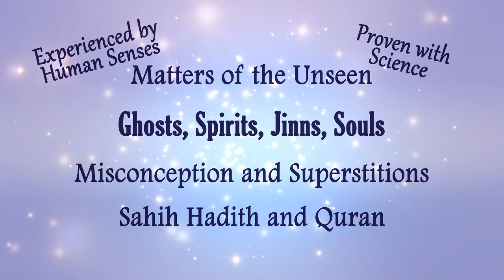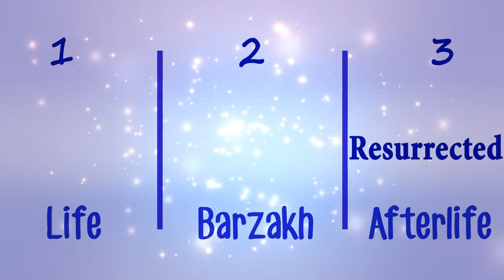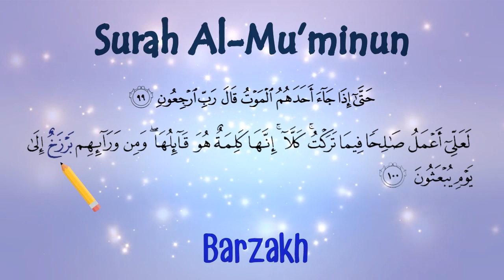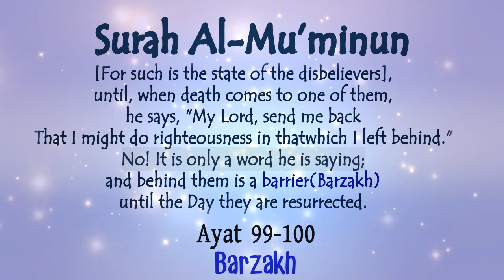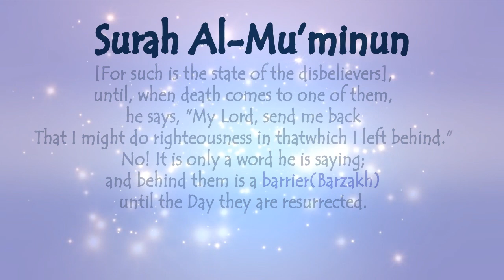Ghosts does not exist! What is Barzakh?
What is Barjakh? What is the status of Ghosts and Spirits in Islam.
We should  not believe in ghosts. Actually, ghosts or dead spirits never return back to us.
Ghosts, spirits, jinns, souls - these are the matters of the unseen. These are the matters, which can not be experienced by human senses or proven with science. In such matters, the only authentic source of knowledge are Sahih Hadiths of Muhammad(saw) and Quranic Revelations, and we must not rely on any other sources to avoid misconceptions & superstitions.
Some of us believe that, the soul of a deceased person may return in order to frighten us. Some also believes that, dead people can help us or harm us. But as Muslims, we believe that, when someone dies, his soul goes back to Allah (Subhanahu wa Ta'ala) and stays on a completely different dimension to us, known as Al-Barzakh, waiting for the final Judgement Day, when everyone will be resurrected altogether.
This life is nothing but a test and once a person dies, his test is over. So, there is no logical reason for the soul of a dead person to wander around in this world, as his/her test is already over. But it is true that, the jinns can take the form of a dead person or imitate his or her voice in order to fool and frighten us..
Our life can be described in 3 stages:
Life of this World - being alive which begins from our birth and lasts till our death
Life of Al-Barzakh - which starts when we die and ends at the Judgement day; and finally
The Afterlife - that starts after our resurrection and continues after the Day of Judgment.
Surah Al-Mu’minum teaches us about this Barzakh, the below Ayats proves that, the ghost or dead spirits can never come back to help or harm us in any way.
When death comes to one of them, he[disbeliever] says, "My Lord, send me back. That I might do righteousness in that which I left behind." No! It is only a word he is saying; and behind them is a Barzakh(barrier) until the Day they are resurrected. {Surah Al-Mu'minun, Ayat 99-100}
These Ayats illustrates the scenario of a bad person, when he reaches to the point just before his death. Reaching at this stage, the person actually realizes the actual purpose of his life. He realizes that, this life was actually a trial period and now he will have to return to his Creator / Owner as there is no time left for him for asking forgiveness. At this time he regrets, by looking at the huge pile of of sins and bad deeds done in his lifetime.
At that moment, the person says: "O my Lord! please send me back to life or give me some more time, so that I can do some good deeds that I couldn't do during the time that I left behind.”
He will be answered "Never, it is nothing but a word that he speaks (means speaks without form intention). From this time he must stay in Barzakh until the time of resurrection.
When the horn will be blown, there will be no tie of relationship between family and friends. They will not ask or care about each other. Only those who have done good deeds and their scales will be heavier, will be successful on that day. so all of us should prepare ourselves for the day.
May Allah guided us to the right and straight path, so that we can correct ourselves by making genuine Taubah with true repentance, very soon, Amin.